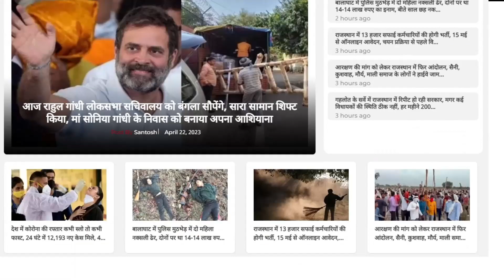"Ashok Gehlot ने की जुमलेबाजी" इन Voters को Ignore करना भारी